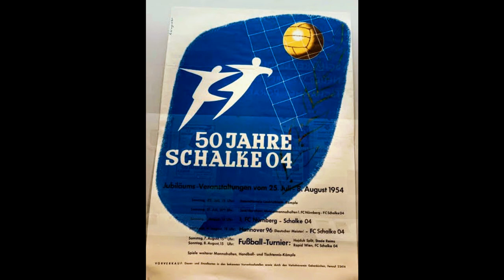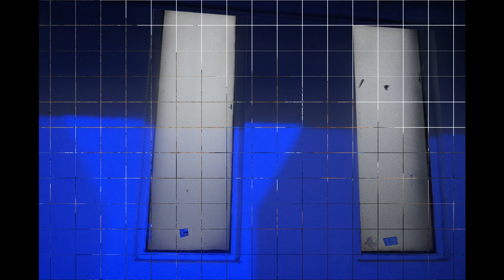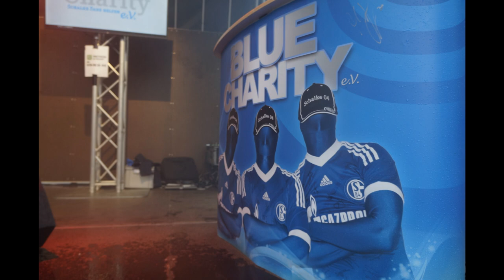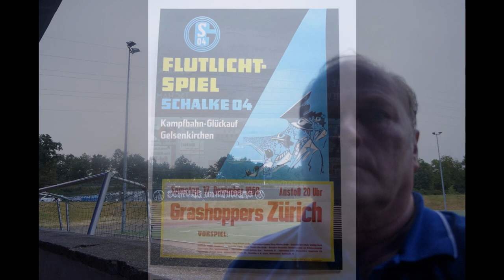BLUE CHARITY 2019 - WEIL WIR AUCH IM REGEN SCHALKER SIND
6. Juli 2019 Kampfbahn Glück Auf